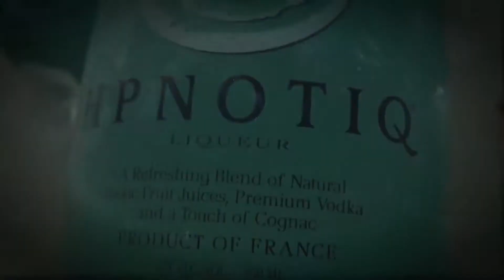HPNOTIQ PARTY PROMO VIERNES 15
VIERNES 15 DE ABRIL // SANTERIA CLUB // PRESENTA : PARTY LIKE A ROCKSTAR  COCTEL DE BIENVENIDA PARA LOS 100 PRIMEROS CON SUSHI Y CHAMPAGNE TOTALMENTE GRATIS !  SHOW A CARGO DE : D-ZONE ( STREET DANCE GIRLS , SONIDO ACIDO , MARLON BREEZE , W2STARR , YA LO SABEN VIERNES 15 // SANTERIA CLUB IMPERIBLE , CHUCRE MANZUR # 001 PROVIDENCIA .